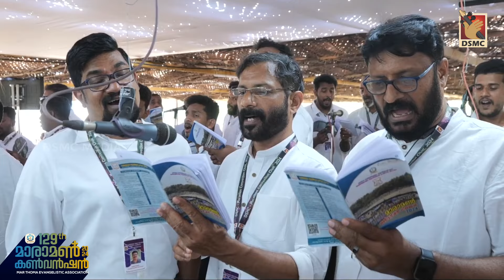VAZHIYUM VATHILUM | MARAMON CONVENTION 2024 | DSMC MEDIA